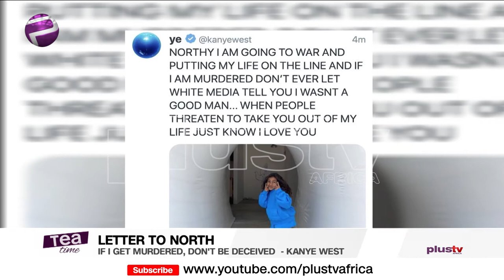Kanye West Shares Disturbing Tweet About Getting Murdered